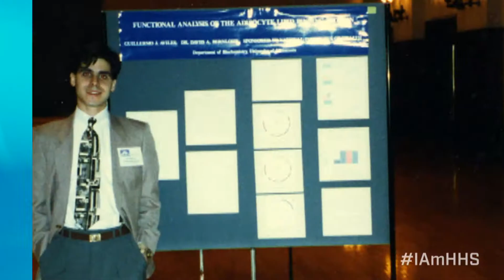I Am HHS: Guillermo Avilés-Mendoza (ASPR)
Guillermo is a scientist, a lawyer and an international public health responder. He is one of more than 79,000 people who make HHS run every day.